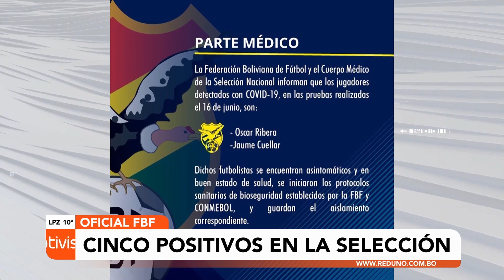Se confirma otros dos casos positivos en la selección boliviana, previo al partido contra Chile.